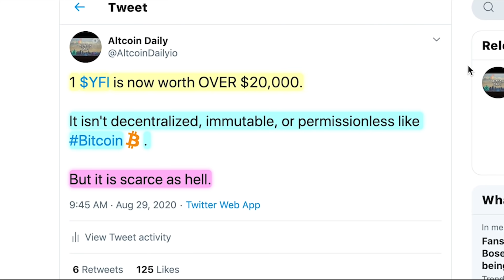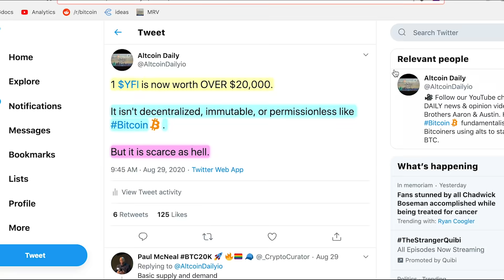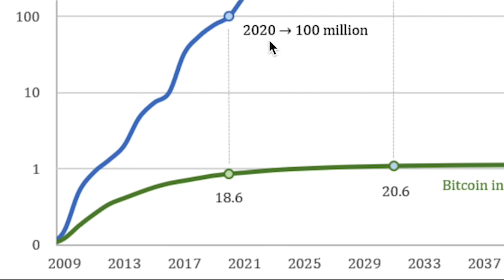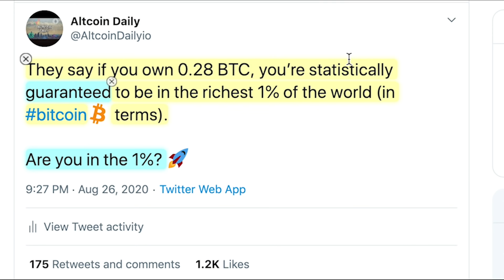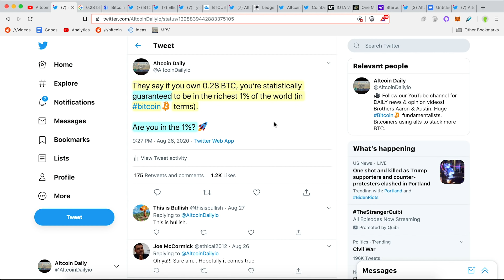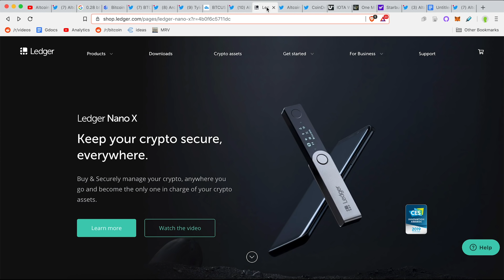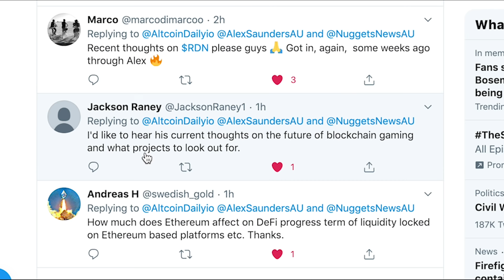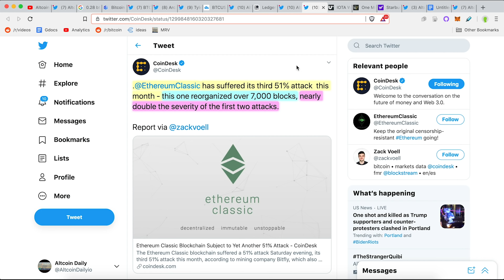If You Own Just 0.28 Bitcoin You’re Statistically Guaranteed To Be In The Richest 1% Of The World!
It only takes 0.28 $BTC to statistically make it to the TOP 1%!

Let's discuss this Bitcoin news in today's video. Also, we’ll cover recent cryptocurrency news!

What do you think guys? Do you own at least 0.28 Bitcoin? (rhetorical)

Timestamp:
0:00 - Intro
0:47 - Seeing An Example Of How Scarcity Affects Price
1:33 - Why Bitcoin Will Go Up In Value (Supply v Demand)
4:44 - Imagine Owning a WHOLE Bitcoin
5:18 - Follow The Money
5:51 - 1 Last Resistance Cluster To Tackle
6:38 - Don’t Be A Fool! Protect Your Coins!
7:38 - Get Ready For This Interview Guest!
8:58 - Recent News!
9:47 - ENd

►BTC: 3DYCrB2RCrREM6y3Ahxxuv9JjSVd6yrbz4
►BTC: 3DYCrB2RCrREM6y3Ahxxuv9JjSVd6yrbz4

Ian Baxter
Carlos Alea
Bare Bones Mining
Louie Hernandez
Jeremy Foxx